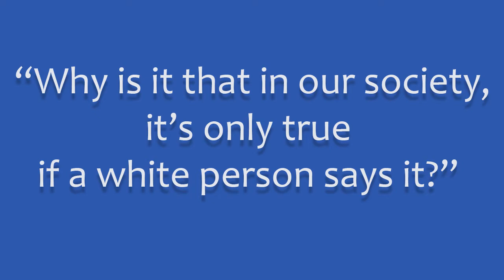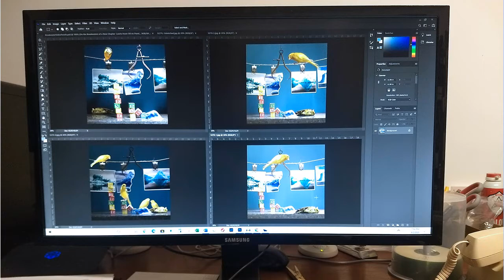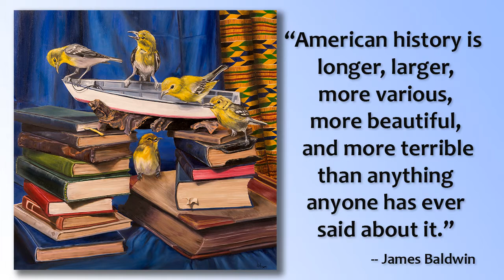Laurie Hoen, “On the Breakwaters of a New Chapter”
People wonder what goes into the conceptualization of a painting.  This video explains the thoughts behind one of my paintings called “On the Breakwaters of a New Chapter” which won the second-place award in the 2020 Maria V. Howard Juried Art Show at the The Imperial Centre for the Arts and Sciences in Rocky Mount, North Carolina.